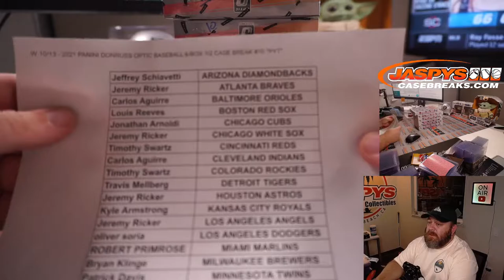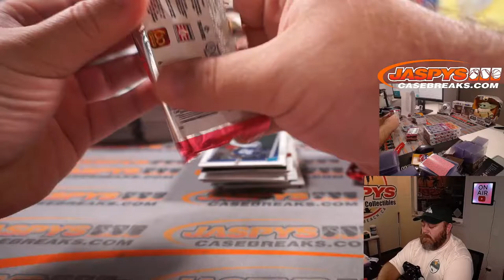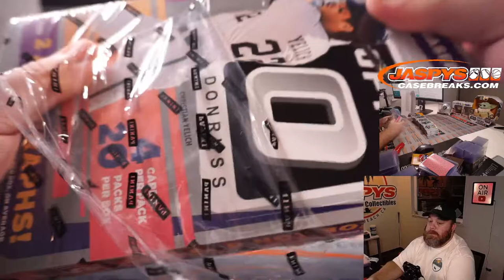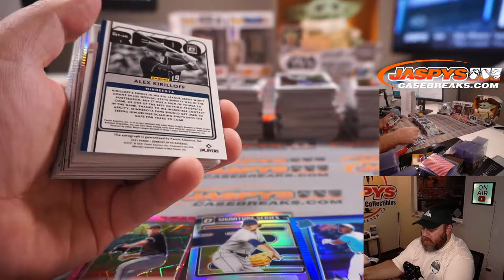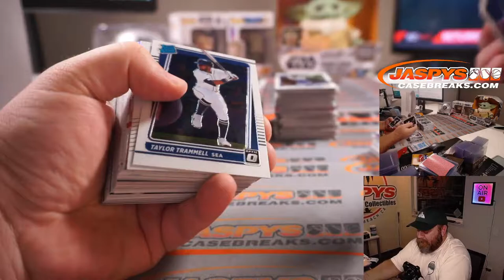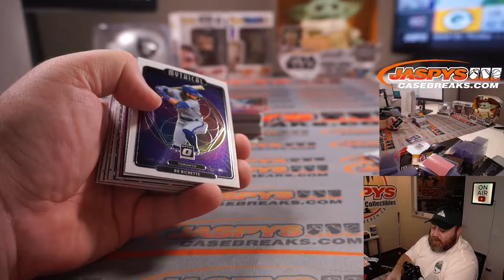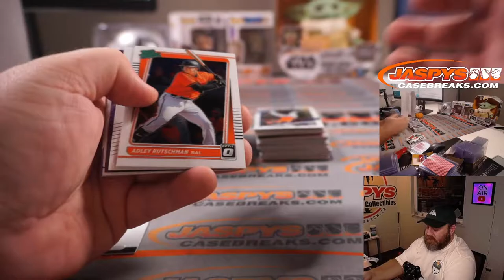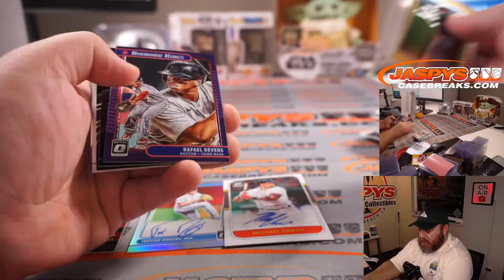W 10/13 - 2021 PANINI DONRUSS OPTIC BASEBALL 6-BOX 1/2 CASE BREAK #10 *PYT*